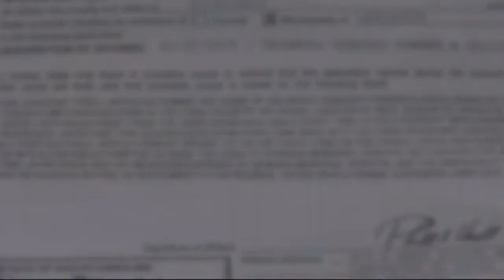More details on toddler murder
Mother's boyfriend left gun on the counter and walked out of the house. The couple is now behind bars.